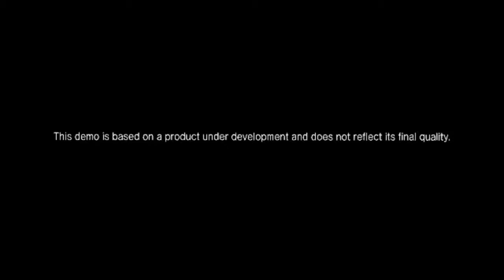Phillip Plays: Sonic Generations Demo - Green Hill #1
This is part 1 of a 2-part video. If you want to see part 2, click on the annotation in the video.

Welcome to the Sonic Generations Demo! In part 1, I will be going through Green Hill, a stage from Sonic the Hedgehog 1, as Classic Sonic! ...And somehow, I do perfectly well...

OTHER LINKS OF IMPORTANT STUFF!

CLICK ON THE LINKS FOR THESE!